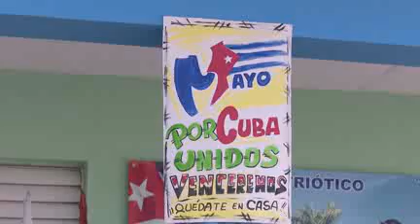Reciben azucareros espirituanos el 1 de Mayo con un sobrecumplimiento del plan de azúcar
Los trabajadores del Central azucarero Uruguay del municipio espirituano de Jatibonico, hacen de la industria su mayor plaza. Este Primero de Mayo reciben la efeméride en plena producción con un estimado del 114% de sobrecumplimiento del plan de azúcar.